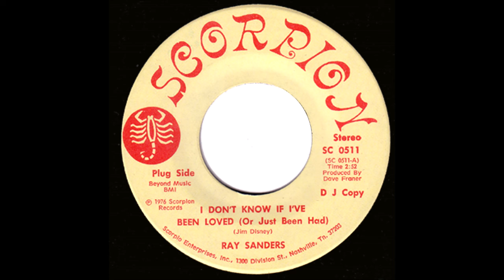Ray Sanders - I Don't Know If I've Been Loved (Or Just Been Had)